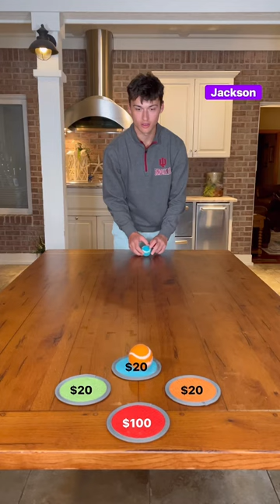Does this win count??👀